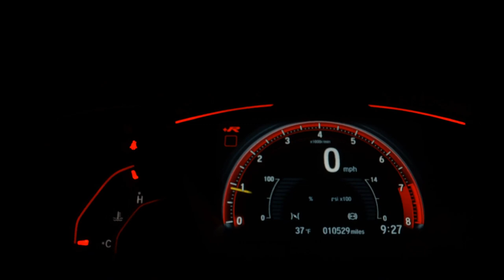VOLKSWAGEN VOYAGE - 2021 - Santo André/SP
Dados do Veículo
Veículo: VOLKSWAGEN / VOYAGE 1.6 MSI TOTAL
Ano: 2020/2021
Combustível: FLEX
Portas: 4 PORTAS
Câmbio: Manual
Cor: CINZA
KM: 32.067

✅ Air Bag
✅ Alarme
✅ Ar Condicionado
✅ Ar Quente
✅ Desembaçador Traseiro
✅ Direção Hidráulica
✅ Freio ABS
✅ Travas Elétricas
✅ Vidros Elétricos